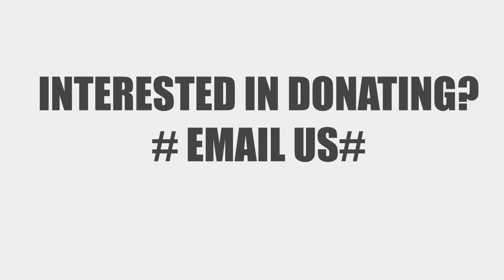White Elephant Sale